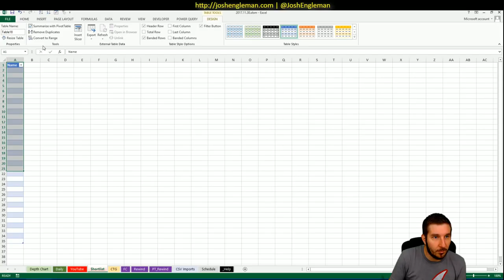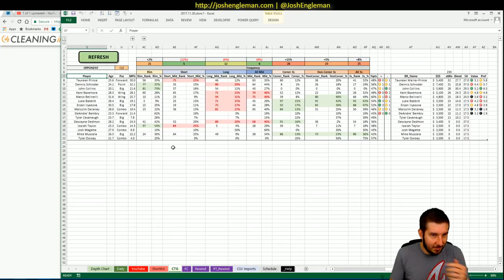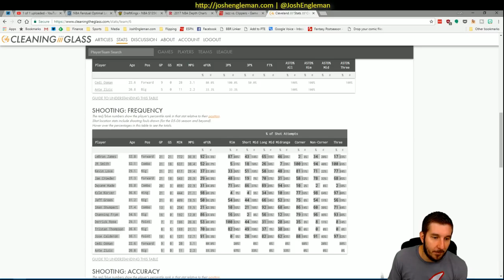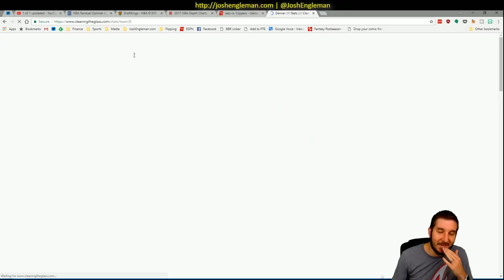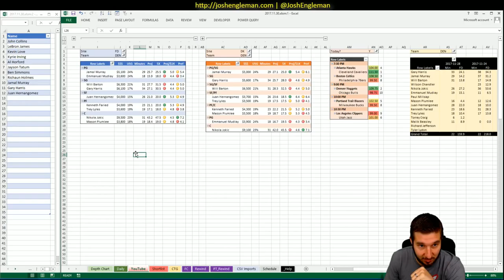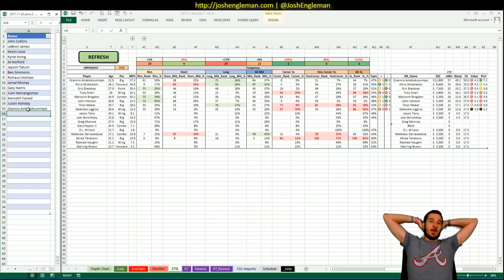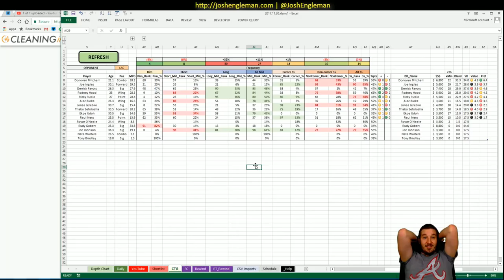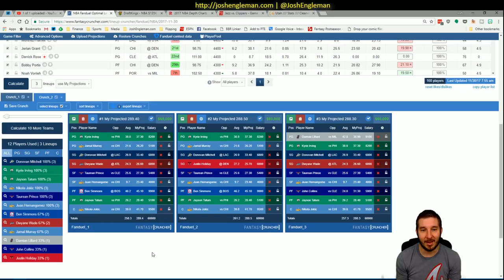NBA DFS Projections & Strategy | Thursday 11/30 | FanDuel & DraftKings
NBA DFS slate breakdown for Thursday, November 30. I went through my likes/dislikes for each game across the full 5-game slate.